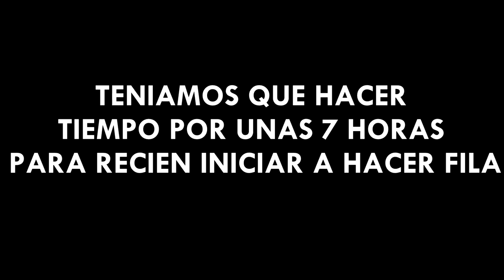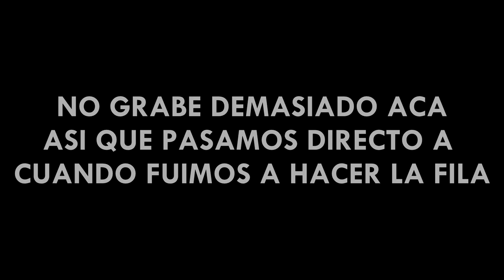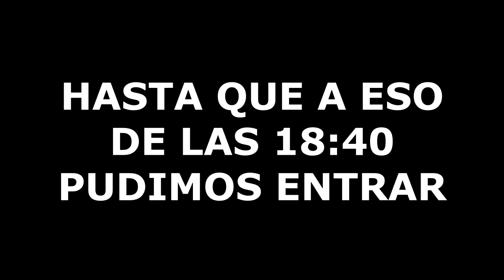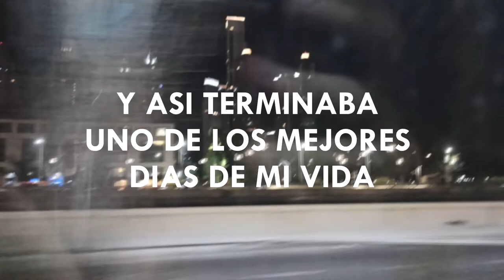VLOG: CONCIERTO DE HAMMERFALL Y HELLOWEEN EN BUENOS AIRES | by Dovah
Vlog del recital de Helloween y Hammerfall junto a beto vazquez infinity. El dia 2 de octubre de 2022, con su gira "United Forces Tour".

No olviden seguirme en Instagram: @dovah_gelardi